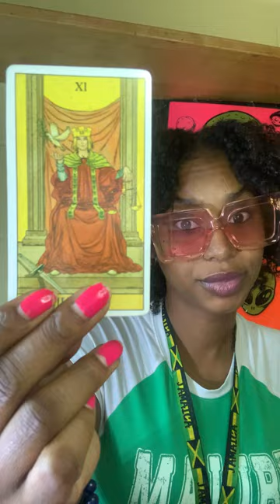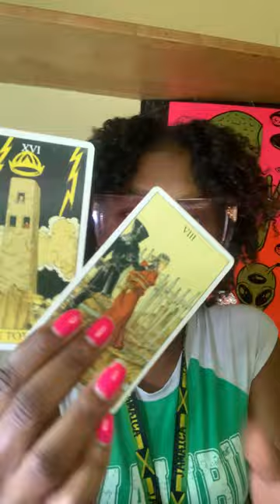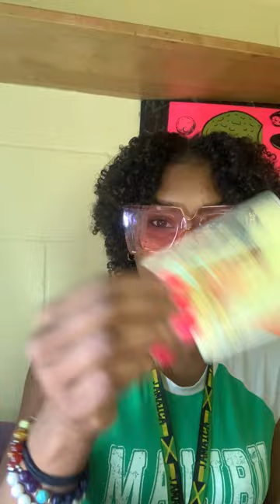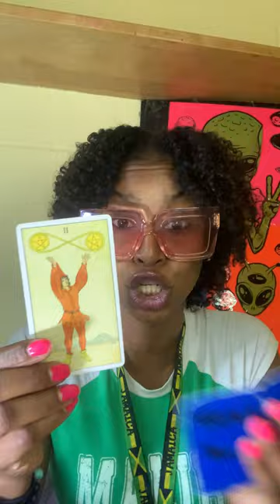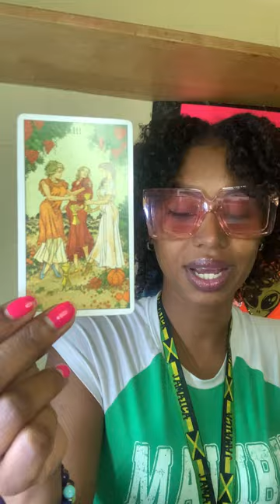PISCES ♓ Saved By The Bell 🔔